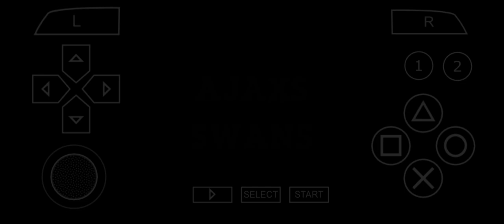The Warriors rumble mode King of the hill Ajax Vs Swan [PPSSPP]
No music because of the copyright